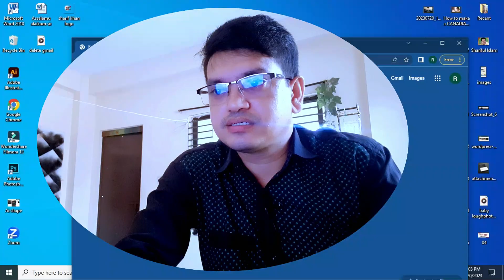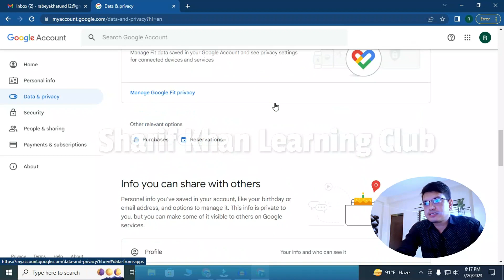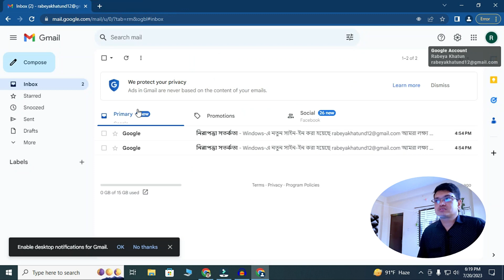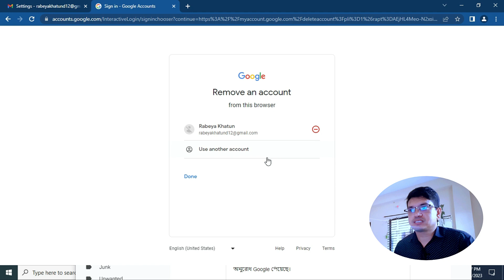জি-মেইল ডিলেট করার সব থেকে সহজ উপায়, How to delete permanently Gmail account//Sharif Khan Learning..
Sharif Khan Learning Club,
জি-মেইল ডিলেট করার সব থেকে সহজ উপায়, How to delete permanently Gmail account